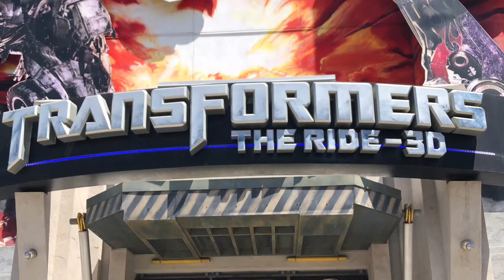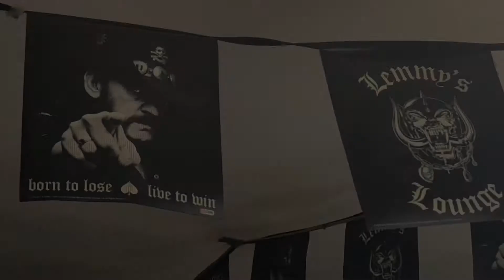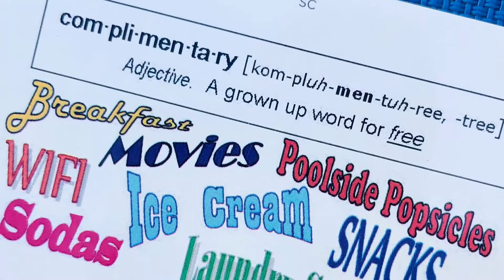UNIVERSAL STUDIOS HOLLYWOOD 2021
Our family trip to Los Angeles Universal studios Hollywood 2021, the Hollywood walk of fame, sunset blvd & the magic castle hotel